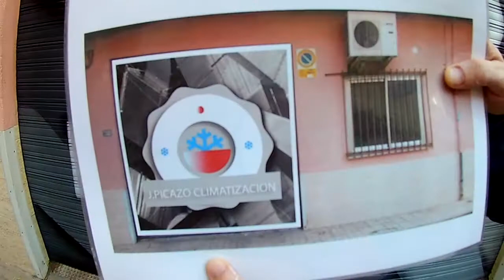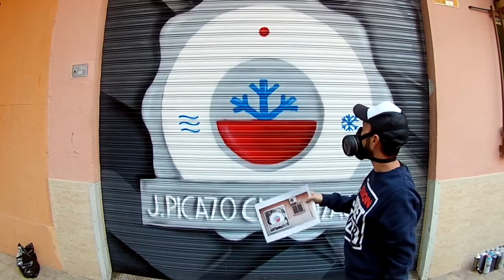J. Picazo Climatización by Soul Creator